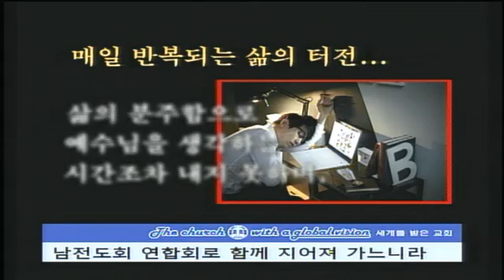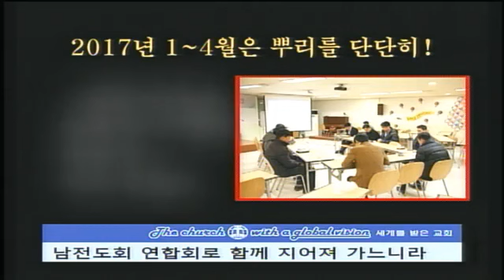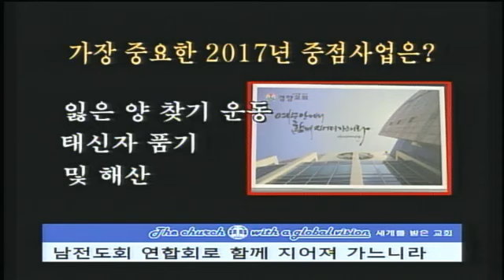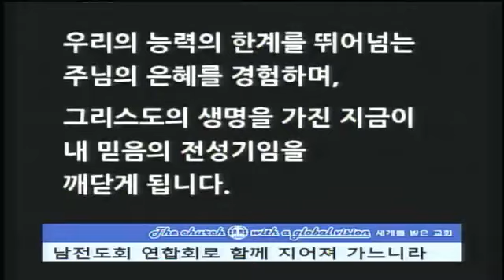[경향교회] 주일밤예배실황 2017-05-14 남전도회 연합회 헌신예배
남전도회 연합회 헌신예배(주일 밤 예배)
설교：예수의 제자이나 두려워 숨기더니 [요한복음 19장 38-42절] 김수만 부목사
찬양：남전도회 연합찬양대